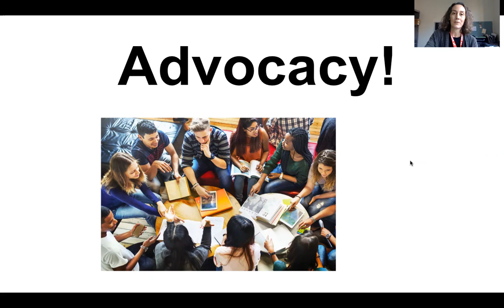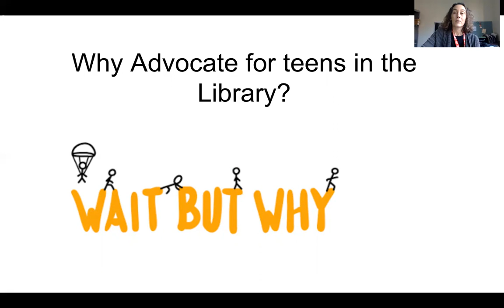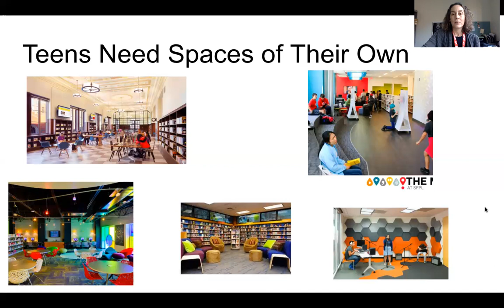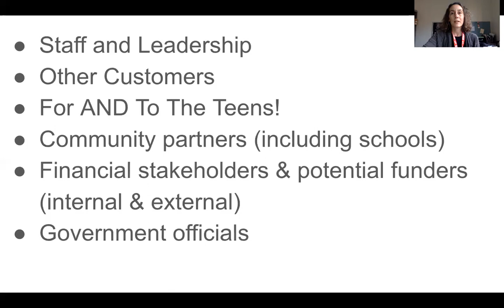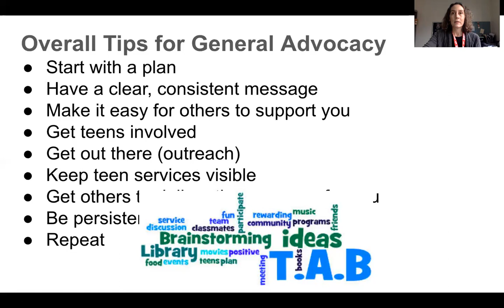Advocacy for Teens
More on the topic of advocacy and teens from one of your trainers.